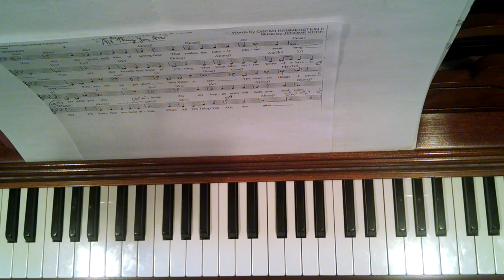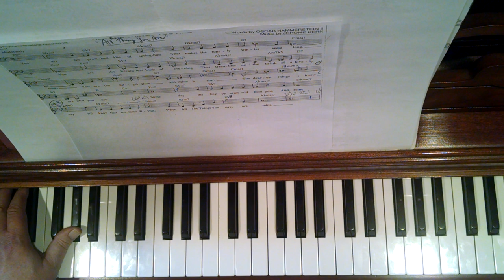"All the Things You Are" Plurality piano lesson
Tutorial & analysis of Chord structure